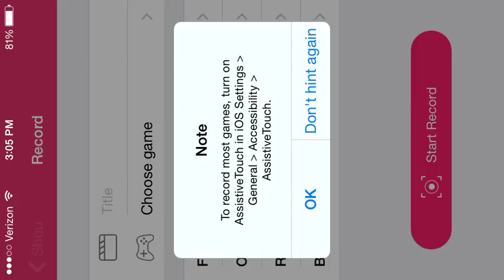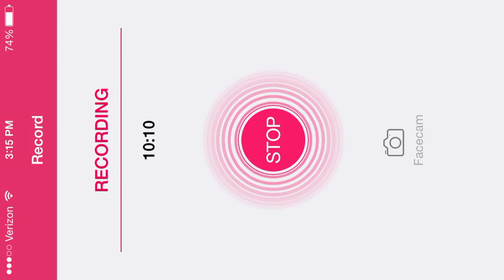Minecraft pe Survival episode 3 pvping and mining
Pvping on intense pvp and mining to.